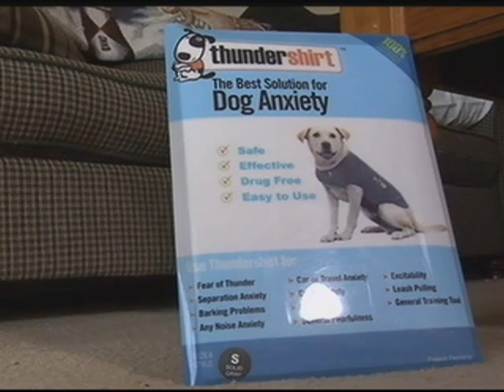Does it Work?Thundershirt review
Lisa Halter recently bought Thundershirt for her one-year old Shih Tsu, Sophia.  The spry little dog is still quite playful, but pretty anxious any time Lisa turns on her vacuum sweeper or when company visits.

"I'd like for her to greet people, but then know it is OK, and she can calm down," said Lisa. "So far, I've seen this shirt as a great training tool for that."

Makers of Thundershirt say this shirt calms a dog's central nervous system, much like a swaddling blanket does for newborn babies.  It promises to cure a variety of anxiety problems, as well as fear of thunderstorms, in dogs.

Lisa proves the claims true by showing us how Sophia instantly calms down once we place the shirt on her.  She didn't run down the hall and retreat to the bedroom when Lisa swept with the vacuum.  She didn't bark but once when we knocked at the door.  She also wasn't skirting all around the apartment when wearing the Thundershirt.  She had a much calmer demeanor and mainly sat down on the couch watching the activity in her home.  She was still alert, but much more calm.

"I love it. I see it as a way to train her, and eventually, I won't even have to put the shirt on her. I will only put it on her when I anticipate company visiting or when I clean the house---the two instances I know upset her.  Otherwise, I realize dogs barks and I love the playful demeanor of this little puppy. I just really think this will help her become more confident to be calm," Lisa said.

For this breed of dog and in these instances, we think it's pretty doggone amazing.  We'll unleash a good grade 'A' for the $40 Thundershirt on this Does it Work test.  You can buy it online, at Petco, Busch Pet Products and Mississippi Mutts, all in Cape Girardeau.

Meantime, check out the KFVS Facebook page where viewers chime in with the breed of dog they've tried this shirt on and read their results.